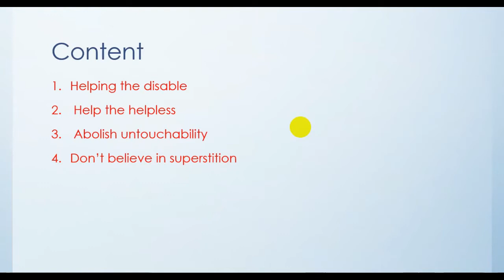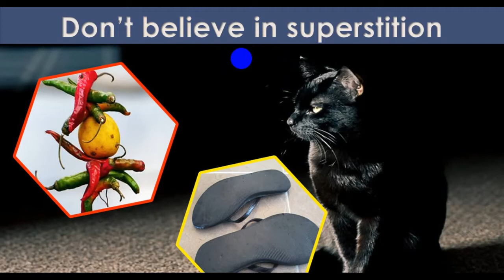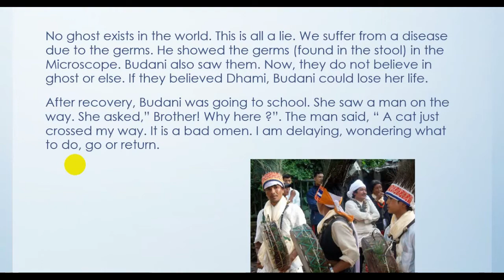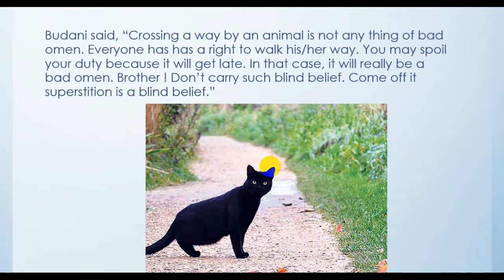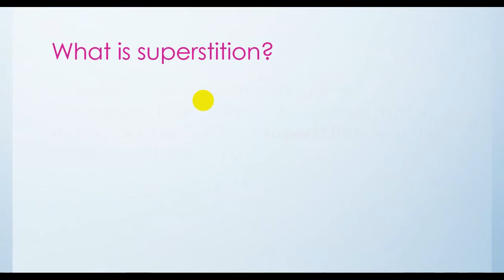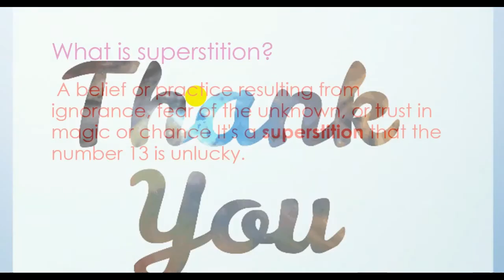Grade 3 My Social Studies and Creative Arts | chapter-4 superstition final